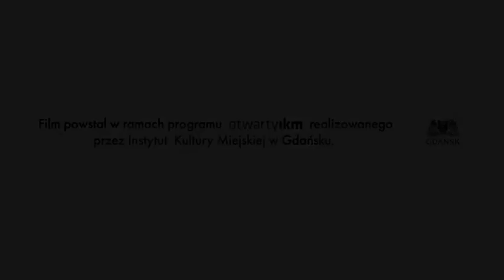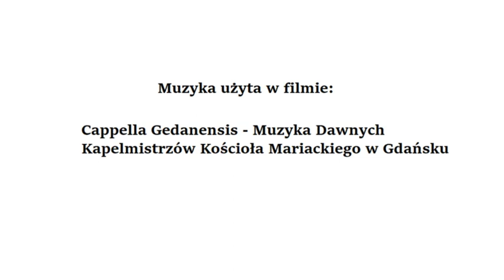Konstancja Czirenberg - Gdańszczanki – opowieści dla dzieci o wielkich postaciach Gdańska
W czasach, gdy dziewczęta uczyły się prowadzenia domu, dobrych manier, szycia i układania kwiatów, a chłopcy mogli jeździć po świecie, zdobywać wiedzę i kształcić się w dowolnym kierunku, w Gdańsku urodziły się trzy kobiety, które zadziwiły świat. Były to: Elżbieta Heweliusz, Johanna Schopenhauer oraz Konstancja Czirenberg.

Gdańska pisarka Anna Czerwińska-Rydel proponuje Wam trzy krótkie filmiki, w których przybliża postaci niezwykłych gdańszczanek.

Elżbieta Heweliusz – żona wielkiego astronoma czy naukowczyni? Jaka była? Dlaczego, gdy miała tylko szesnaście lat, wyszła za mąż za Jana Heweliusza, który mógł być jej ojcem? Czy pracowała na równi z mężem, czy raczej stała w jego cieniu?

Konstancja Czirenberg – nazywana Bałtycką Syreną. Uważana za najpiękniejszą gdańszczankę. Cały świat podziwiał jej głos. Wszechstronnie uzdolniona, niezwykła, pełna czaru. Czy była szczęśliwa?

Johanna Schopenhauer – matka filozofa Artura Schopenhauera, powieściopisarka, poetka, autorka pamiętników opisujących życie w dawnym Gdańsku. O czym marzyła i czy udało jej się to zrealizować?

Anna Czerwińska-Rydel – muzyk, pedagog, autorka książek dla dzieci i młodzieży o tematyce muzycznej, historycznej, społecznej, biograficznej. Członek Stowarzyszenia Pisarzy Polskich oraz Polskiej Sekcji IBBY.  Pomysłodawczyni i twórczyni serii biograficznych powieści dla dzieci i młodzieży o wielkich postaciach. Autorka Gdańskiej Trylogii dla dzieci (trzy opowieści biograficzn o słynnych gdańszczanach), Gdańskiej Trylogii 2 (trzy opowieści biograficzne o wybitnych gdańszczankach) oraz Gdańskiej Trylogii 3 (trzy opowieści biograficzne o wielkich gdańskich artystach). Na podstawie jej książki Ciepło-zimno. Zagadka Fahrenheita powstał spektakl dla dzieci w reżyserii Michała Derlatki, którego premiera odbyła się w 2013 roku w Teatrze Miniatura.